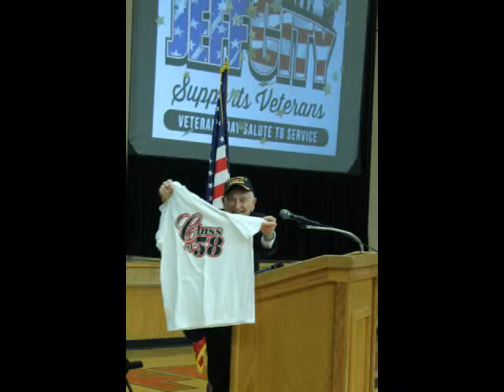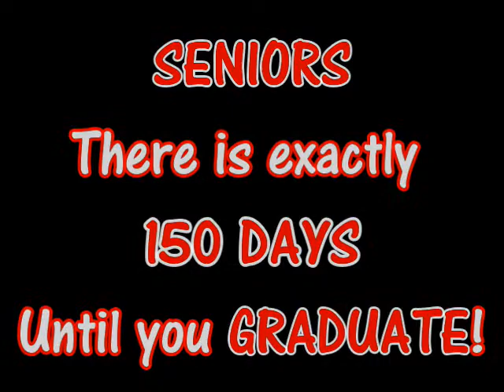2014-2015 JCHS 1st Semester Recap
This is a recap slideshow of the 1st Semester of the 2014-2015 school year at Jefferson City (MO) High School.  Created by the JCHS Student Council Publicity Committee.